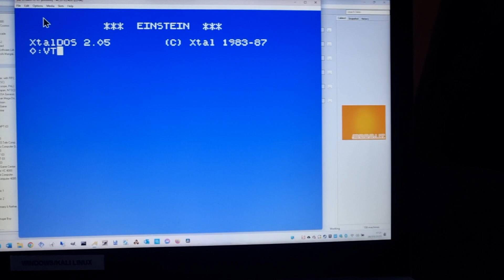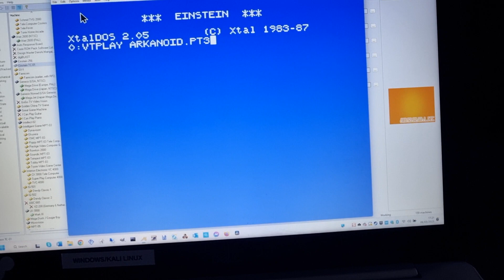Chiptune game music on the Tatung Einstein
Welcome to the Retro Tech Loft, thanks for stopping by, it is much appreciated!

More .PT3 music, this time from Commando and Arkanoid.

This is the newest version of myVortex 2 tracker player, written in Z88DK C.

See you all in next weeks video.